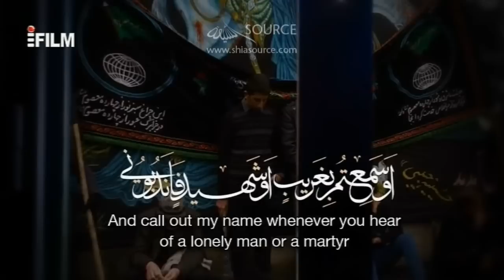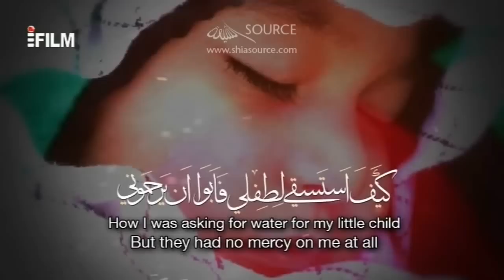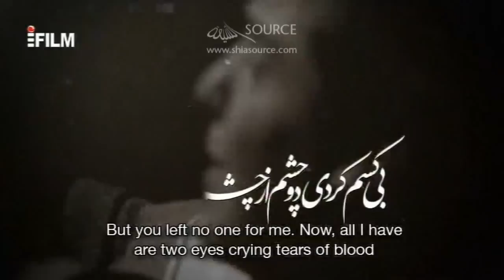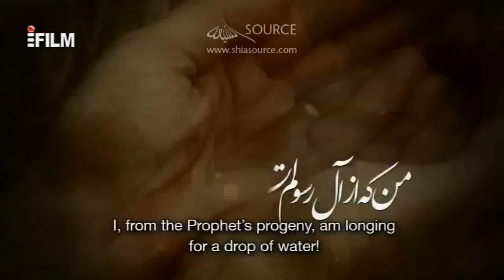I'm the Martyr by Ali Fani